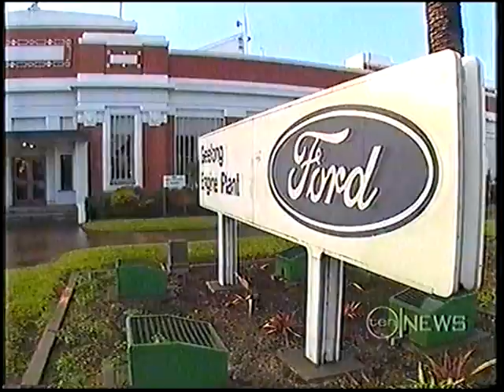Ford Geelong factory closure story (Ten news 2007 report)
TV news segment from July '07, on the closure of Geelong's engine plant in Australia. This decision was later reversed, but in 2013, it was again announced that it would close by October 2016, as well as the manufacturing of Ford vehicles in Australia completely.